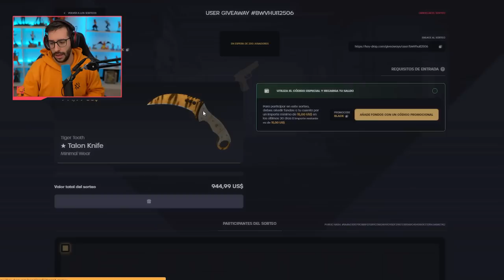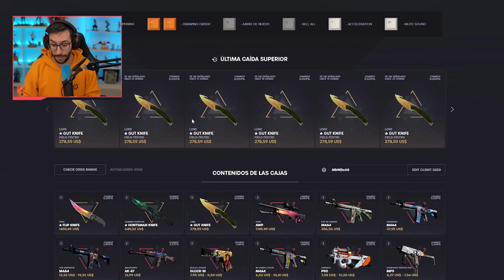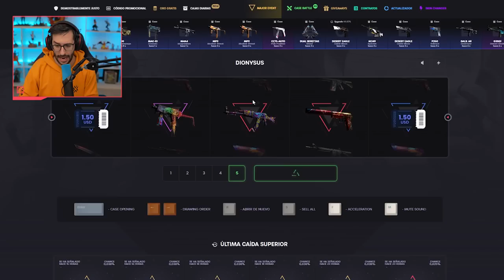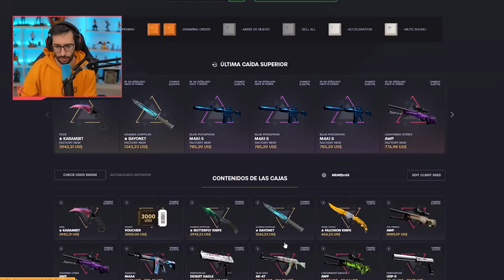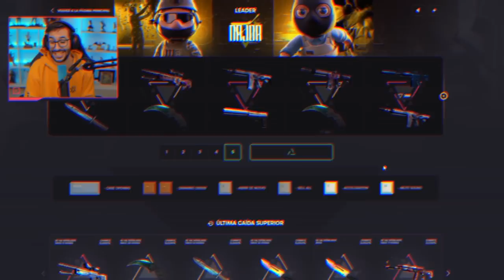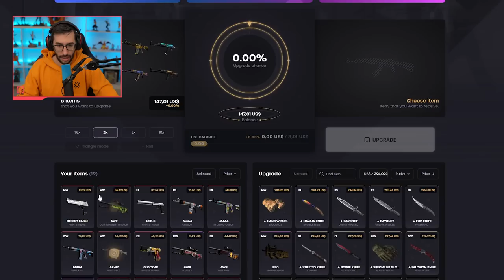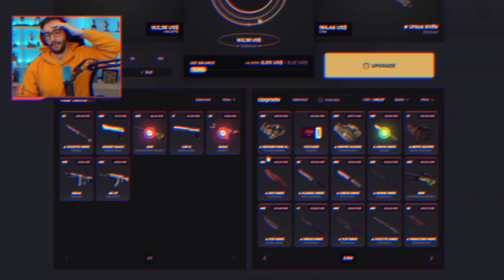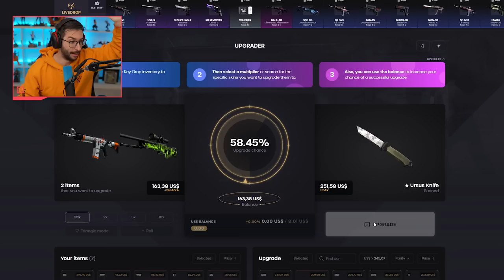¡LAS NUEVAS CAJAS EDICION LIMITADA DE KEYDROP!